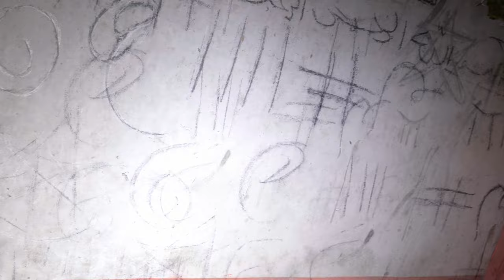THE MOST DANGEROUS MAGICIAN CAVE 6 ABUYAHYA